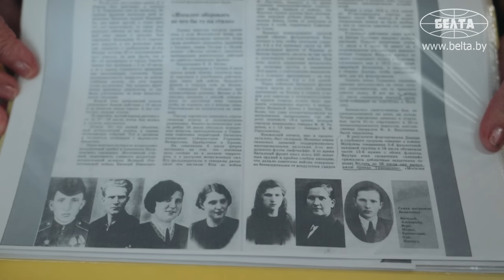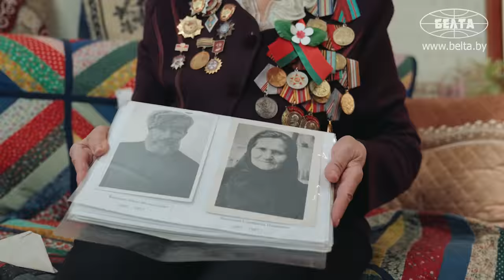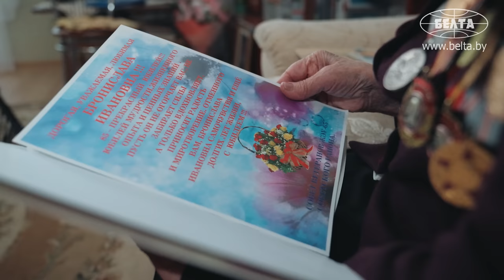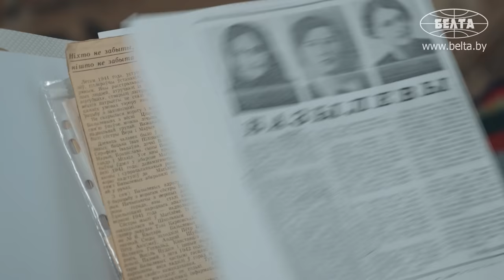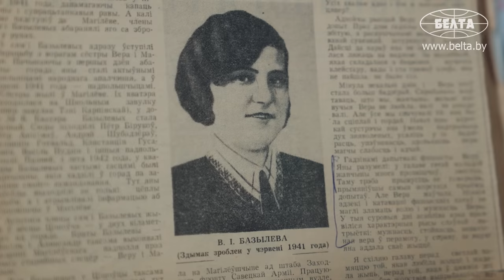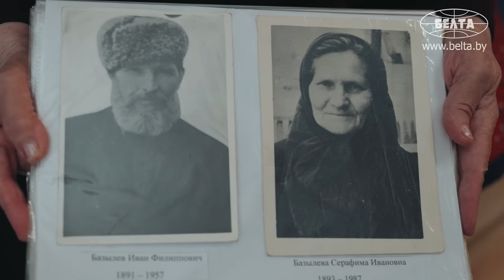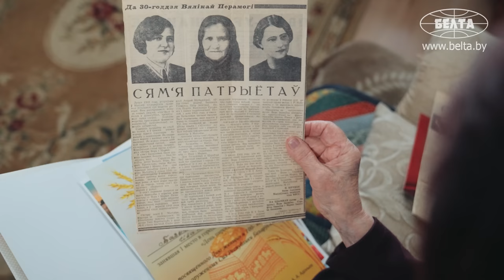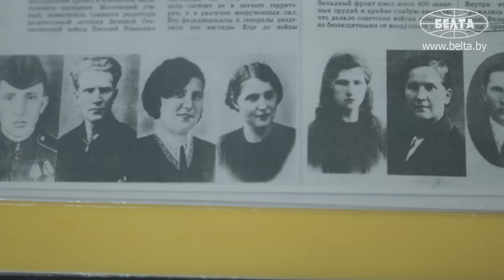В 11 лет стала связной, спасла от гибели целую деревню! / За что мстила фашистам маленькая девочка?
На днях Ефросинии Базылевой исполнился 91 год, но у ветерана войны столько задора, что язык не поворачивается называть её бабушкой. Она помнит всё, что было более 80 лет назад, когда она ещё 11-летней девчонкой стала связной партизанского отряда. Спасла от гибели целую деревню и пережила смерть самых родных людей – брата и сестры. Мы встретились с Ефросинией Ивановной накануне Дня Победы. | "БЕЛОРУСЫ В КАДРЕ"

00:00 "Самое страшное, когда объявили по радио, что началась война!" // Как вся семья защищала Могилёв?

01:38 "Работала поваром, поэтому назначили её!" // Кто решил создать подпольную организацию в городе?

02:57 "И тебе придётся дать задание!" // Стала связной в 11 лет!

04:08 Как девочка передавала сведения?

05:29 "Дайте мину положить, только скажите куда!" // Первый подрыв моста;

07:01 "Она ни единого звука не произнесла!" // Захват и пытки от фашистов;

08:20 "Любое задание выполню за смерть сестры!" // Как отец снабжал партизан оружием?

10:58 "Фашисты окружили наш дом!" // Спасла партизан от засады!

15:11 "Не по годам взрослели мы!" // Первые слова о Победе!